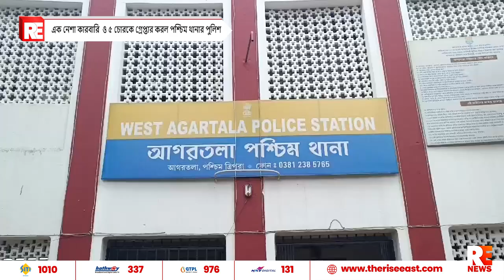এক নেশা কারবারি ও ৫ চোরকে গ্রেপ্তার করল পশ্চিম থানার পুলিশ